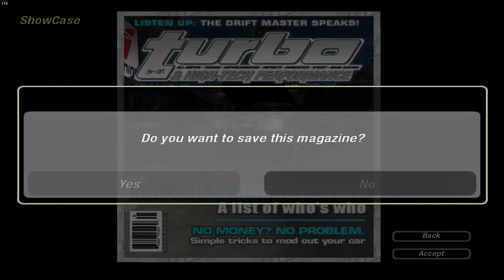Let's Play NFS #4 einer unserer Gegner glitscht von der Strecke German/Deutsch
Hier Spiele ich mit Kay Lord Need for Speed Underground 2
Komisch fliegende Autos fetter Glitsch im Spiel

Fragen auf Twitter unter dem